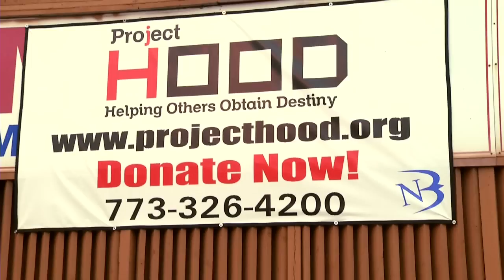Governor Quinn Visits Pastor Corey Brooks